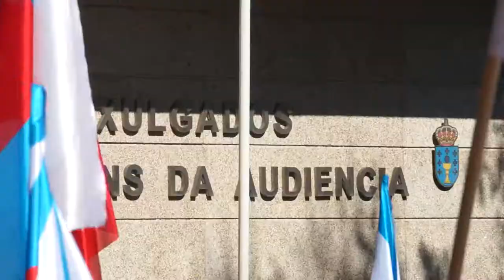Carlos e Serafín, de novo arroupados por unha multitude solidaria (Vigo, 11/6/14)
Máis de medio milleiro de persoas participaron hoxe en Vigo na mobilización solidaria convocada para reclamar o indulto a Carlos Rivas e Serafín Rodríguez, os dous traballadores condenados a tres anos de prisión por participar nun piquete na folga do transporte en 2008. Ao remate da protesta anunciouse que a xuíza vén de remitir un informe contrario a que o Consello de Ministros lles conceda a 'medida de graza'.